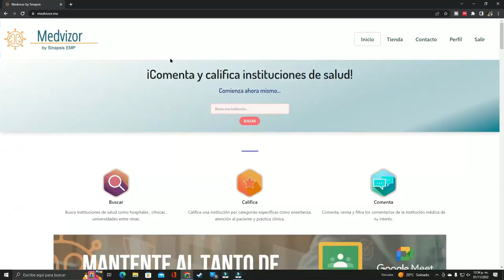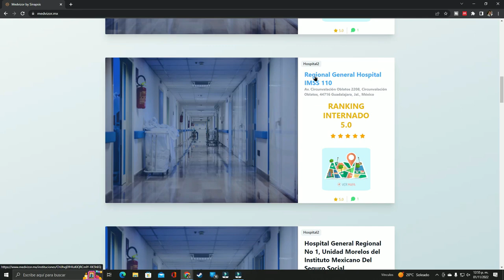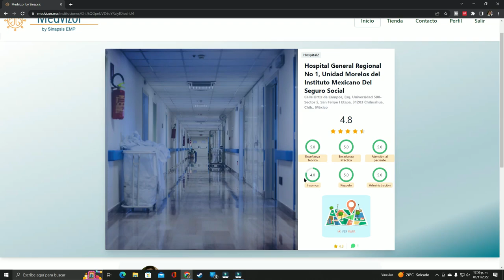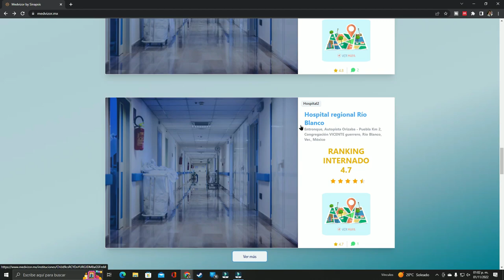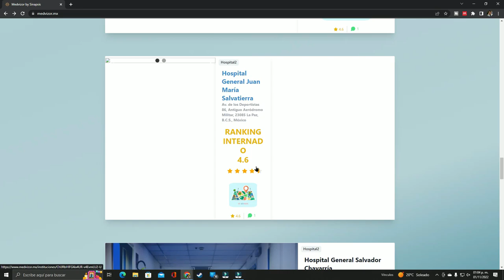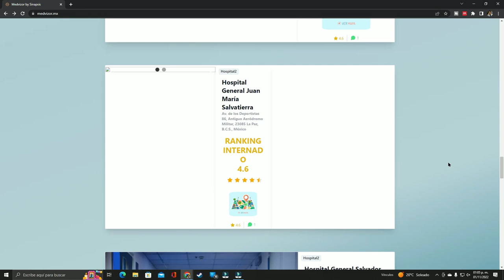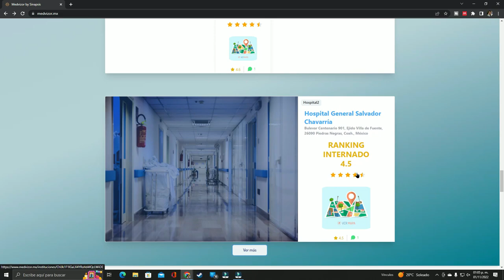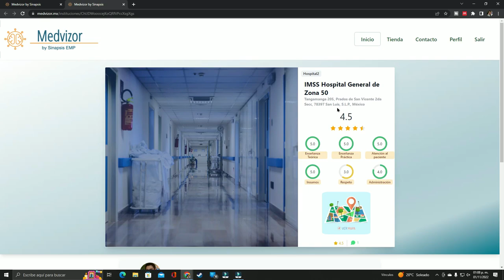10 mejores hospitales para estudiar el internado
Revisa los mejores y los peores hospitales para estudiar en Medvizor